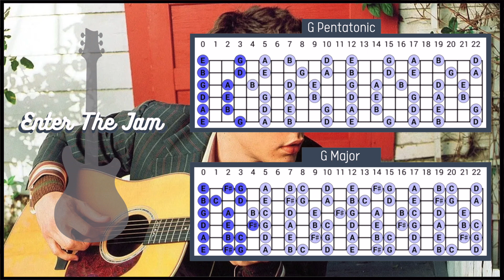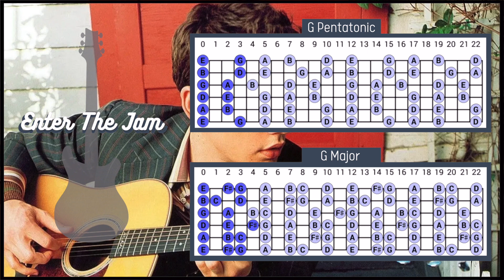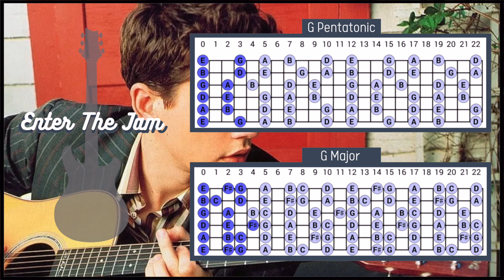John Mayer Style Acoustic Pop Rock Backing Track in G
Hope you enjoy this Room for Squares era John Mayer style backing track!

Backing tracks span a variety of genres including:

➡️ Blues
➡️ Funk
➡️ R&B
➡️ Rock
➡️ Covers

Happy Jamming🤘backingtrack